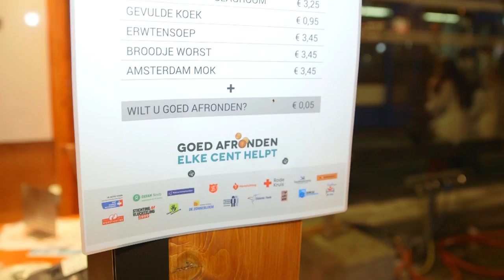Lancering Goed Afronden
Sylvana Simons lanceert Goed Afronden, het nieuwe liefdadigheidsprogramma voor winkelend Nederland

Stel, u koopt iets voor €7,43. Zou u dan met 2 cent willen afronden naar €7,45 voor het goede doel? Elke cent helpt, dat is de essentie van Goed Afronden, een nieuw initiatief dat binnenkort van start gaat in een aantal winkelketens in Nederland.